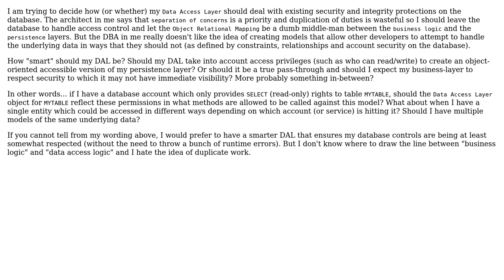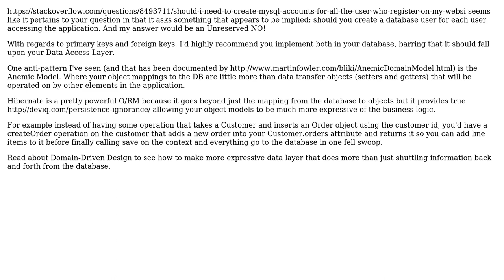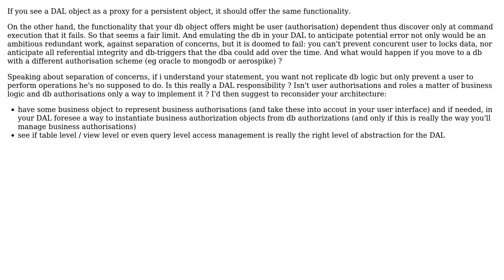Software Engineering: Should Data Access Layer mirror my Database Configuration? (3 Solutions!!)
Software Engineering: Should Data Access Layer mirror my Database Configuration?

With thanks & praise to God, and with thanks to the many people who have made this project possible! | Content (except music & images) licensed under CC BY-SA | Music | Images & others | With thanks to user Tulains Cordova user Robert Harvey user Michael Brown user DanK user Christophe and the Stack Exchange Network Trademarks are property of their respective owners. You are responsible for your own actions.